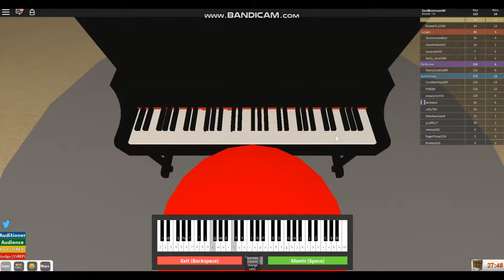[ROBLOX] How to easily get RP in Roblox Got Talent